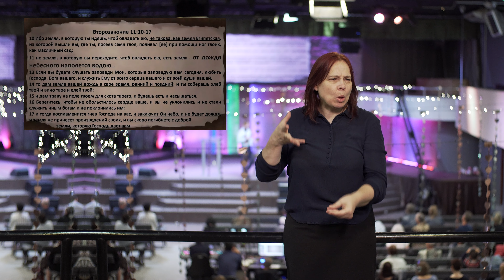Алексей Кильдишов | Беседа Ииисуса с Никодимом | Сурдоперевод воскресного собрания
Добро пожаловать на онлайн-собрание Almaty Church! Мы рады, что вы с нами.

Видео с сурдопереводом доступно в плейлисте "Видео с сурдопереводом"

00:00:00 - Проповедь